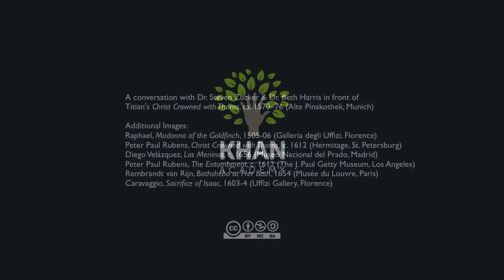Titian, Christ Crowned with Thorns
Titian, Christ Crowned with Thorns, ca. 1570--76, oil on canvas, 280 × 182 cm. (Alte Pinakothek, Munich) Speakers: Dr. Beth Harris and Dr. Steven Zucker. Created by Beth Harris and Steven Zucker.